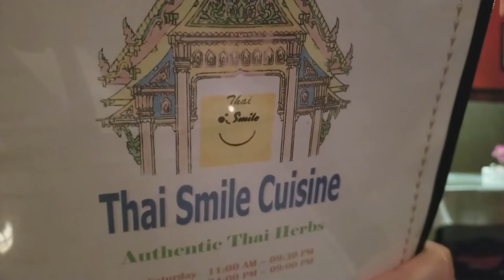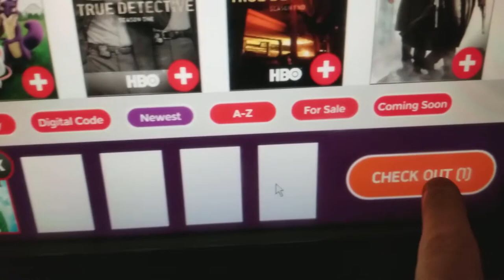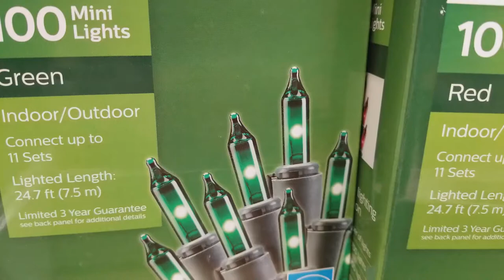Van Life : How We Celebrate Christmas in a Van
This is our first year spending Christmas in our van. We are far away from our family this year, but still found a way to celebrate. We hope you have a great holiday season.